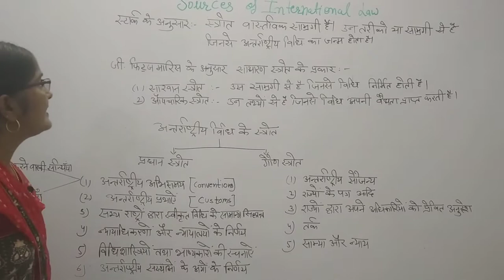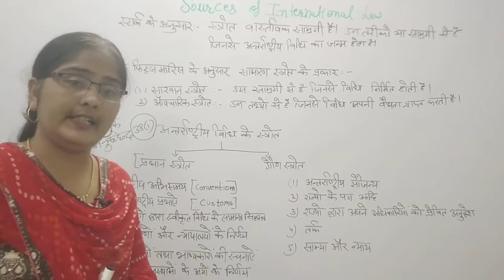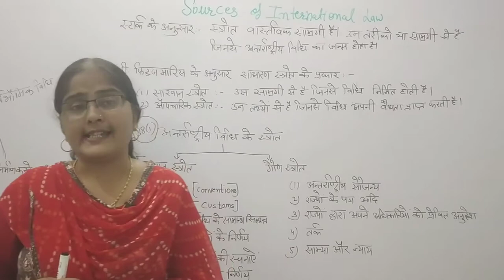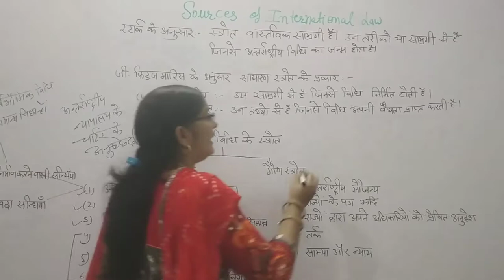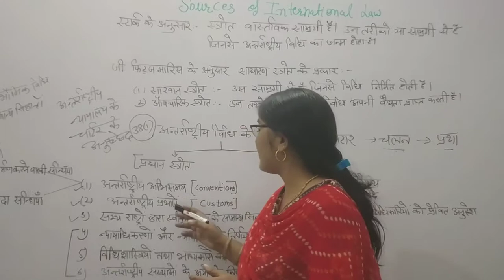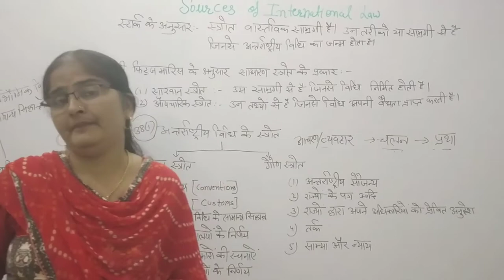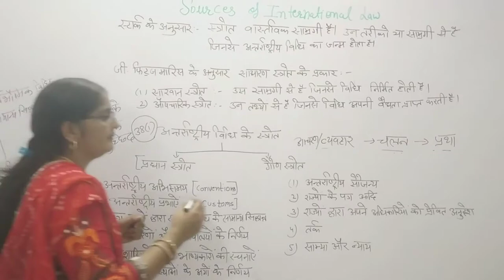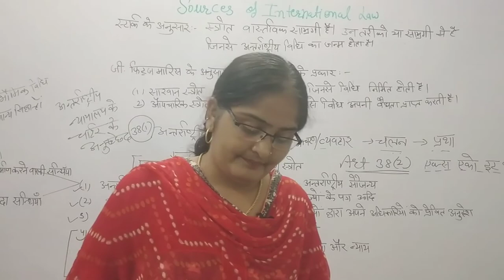Source of International Law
MALIKA PARVIN, Asst. Prof. GLC Bikaner